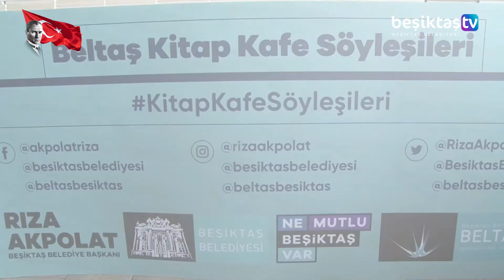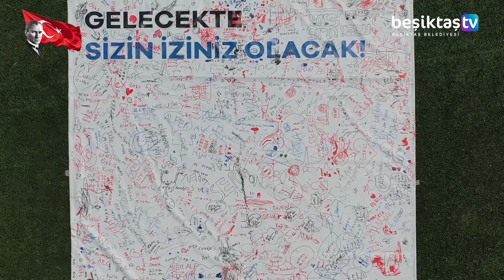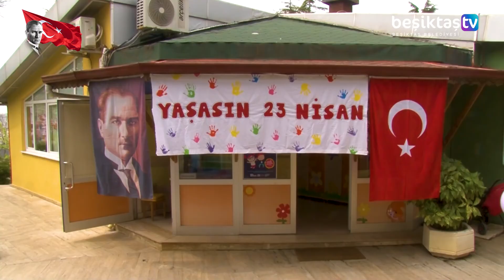Bayramımız Kutlu Olsun Çocuklar 🎈23Nisan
23Nisan'da İstanbullu çocukların buluşma noktası Beşiktaş'tı!

İsmet İnönü Spor Tesisimizde kurduğumuz şenlik alanında Ulusal Egemenlik ve Çocuk Bayramımızı iki gün boyunca coşkuyla, doyasıya kutladık! 🎈🎊